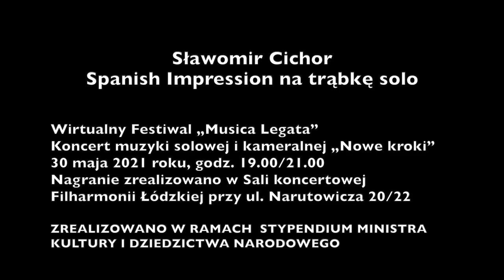Slawomir Cichor - Spanish Impression (version for National Polish Trumpet Competition)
Performance made for International Festival Musica Legata organized by Foundation "Muzyka do Potęgi"
Video Recording - Dorota Cegielska
Audio Recording - Krzysztof Łuciuk
Studio Grantor